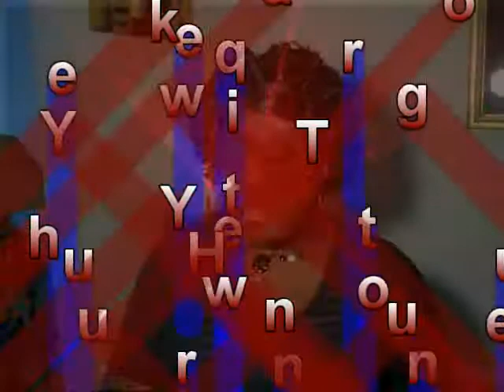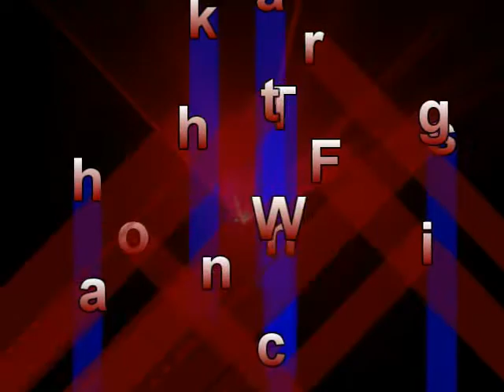Thank you to thereturnqueen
Thanks Monica.. LOVE YA